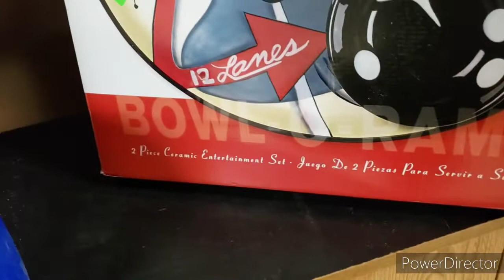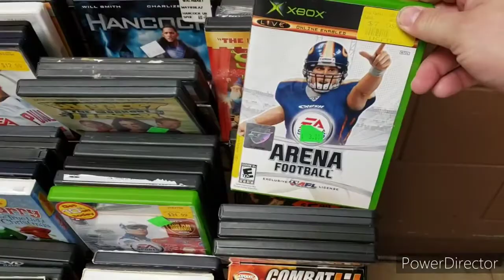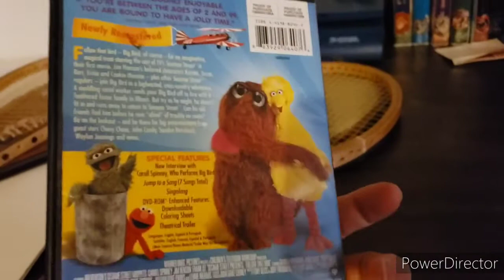They Can't All Be Great